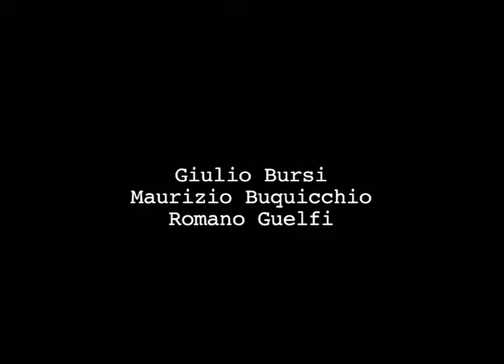L'inconsolable (Jean-Marie Straub, 2011)